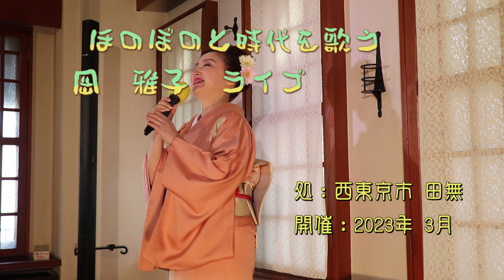2303②岡雅子／田無ライブ 青春時代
2023 3/4地域活性化ライブから。
昭和51年の青春ソングです。